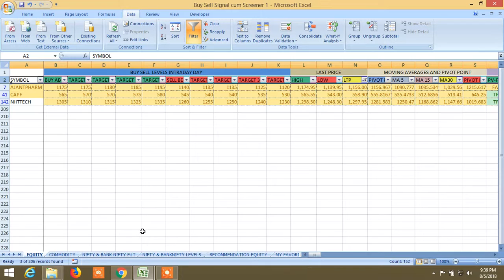BUY SELL SIGNAL CUM STOCK SCANNER HOW TO SCREEN: TOMORROW 06.08.2018 RECOMMENDATION